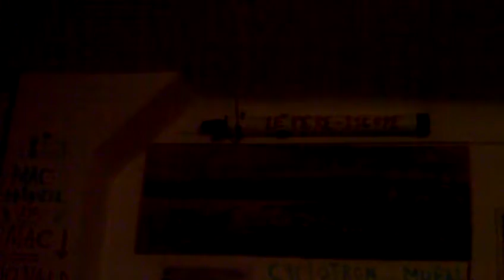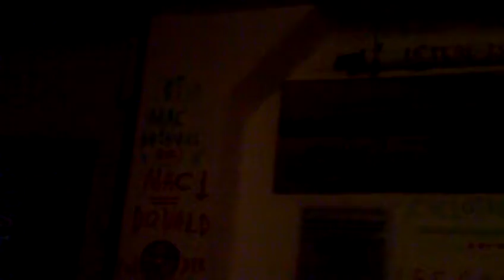astrôpôte présentation 1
Que le Règne Vienne tant ka faire ...